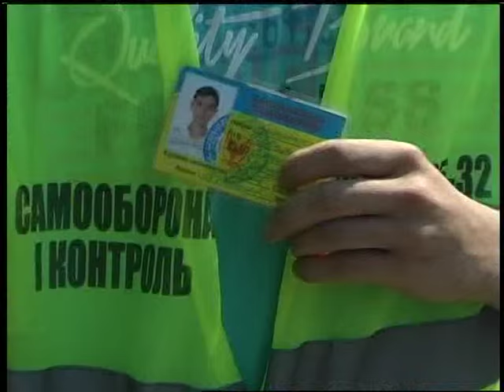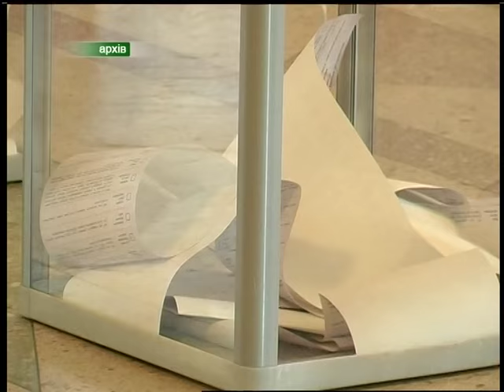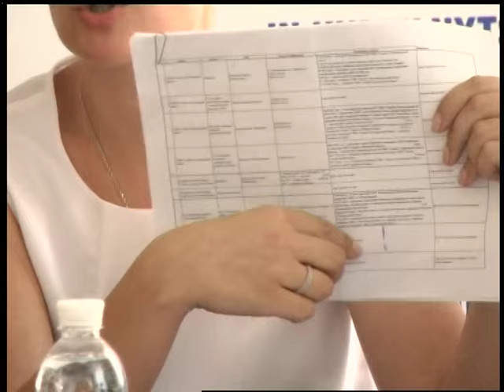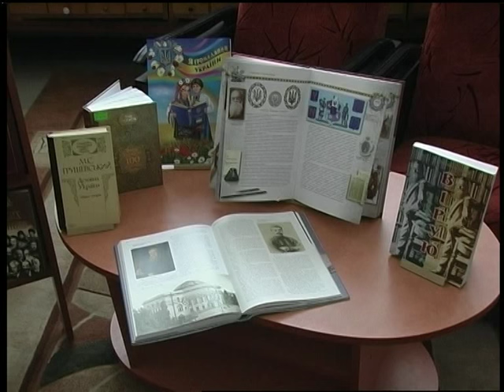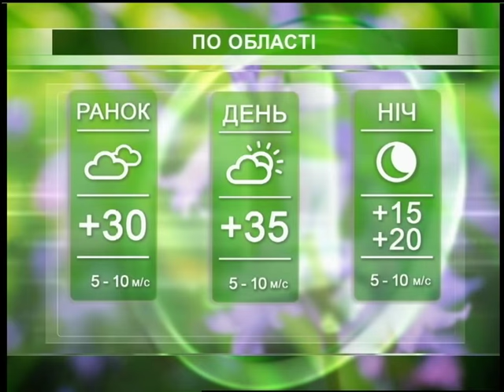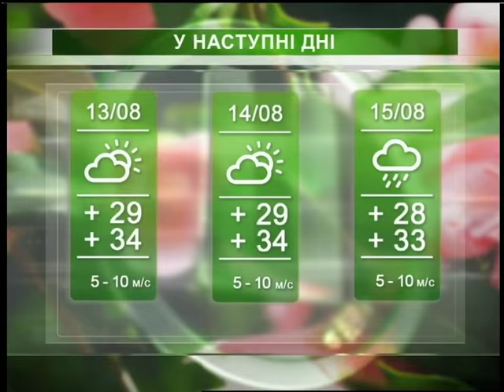Подільська панорама (ефір від 11 08 15)